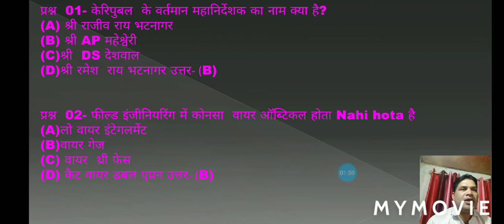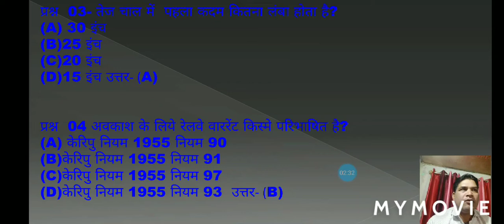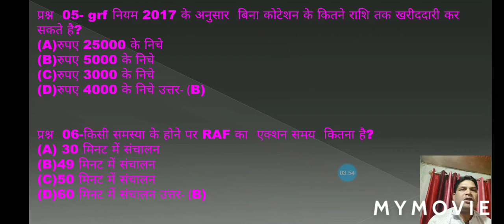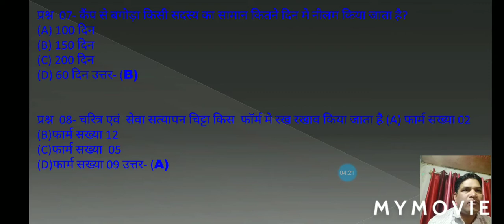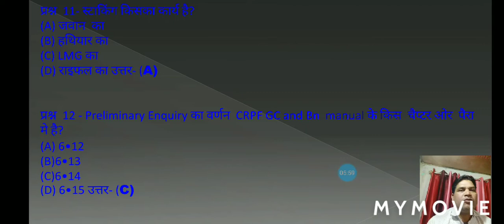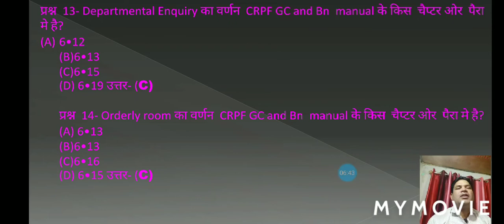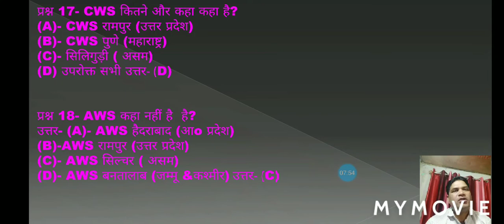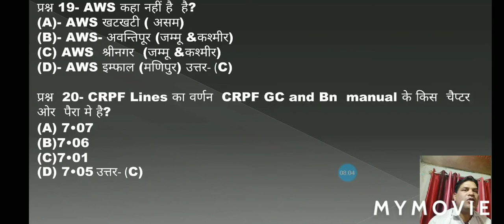Question For CRPF Training, Course & Exam.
सभी  दोस्तो को जयहिंद नमस्कार आप सभी का youtube  चैनल Preparation of teaching NTA NET मे स्वागत करता हूँ मैं  दोस्तो  पेशे से तो force personal हूं CRPF मे सर्विस करता हूँ लेकिन  पढ़ाने का शोक होने के कारण  दोस्तो इस youtube चैनल पर विडियो के  माध्यम से आप को महत्वपूर्ण जानकारी के साथ साथ  UGC NET/JRF के Exam सम्बन्धित first paper  ओर UGC NTA Net/Jrf के  Secound paper history की   जानकारी भी दी जाती  है साथ साथ  LDCE (Limited  Department Compatative Exam in CRPF Exam, BSF Exam, ITBP Exam, CISF Exam and SSB Exam की के  सम्बंदित जानकारी भी दी जाती है   आपसे निवेदन है की आप मैरा हौसला  अफजाई करे इस विडीओ में Important  Model Paper set 26,  Professional subject for HC/Gd, SI/Gd and AC LDCE Exams...के लिये जानकारी दी जा रहा हैं |

(e- book) महत्वपूर्ण  प्रश्नोत्तर फॉर UGC NET/JRF First Paper in Instamojo:-

(e- book) OLD Paper UGC NET/JRF (2006 to 2019):-

(e- book) 4000 History OLD Exam Questions from all exam:-

(e-book) Model Paper LDCE Exam In CRPF for HC, SI and Assistant Commandant:-

(e-book) LDCE Exam book In CRPF for HC, SI and Assistant Commandant:-

(e-book) One line महत्वपूर्ण  प्रश्नोत्तर फॉर UGC NET/JRF First Paper:-

(e- book) महत्वपूर्ण  प्रश्नोत्तर फॉर UGC NET/JRF First Paper in

Loss of Arms and ammn. And govt property.

Most Important Question for LDCE Exam.

आधार  सुपरवाइजर /ओपरेटर एग्जाम सेट नंबर- 01

आधार  सुपरवाइजर /ओपरेटर एग्जाम सेट नंबर- 03

आधार  सुपरवाइजर /ओपरेटर एग्जाम सेट नंबर- 04

आधार  सुपरवाइजर /ओपरेटर एग्जाम सेट नंबर- 05

आधार  सुपरवाइजर /ओपरेटर एग्जाम सेट नंबर- 06

आधार  सुपरवाइजर /ओपरेटर एग्जाम सेट नंबर- 09

आधार  सुपरवाइजर /ओपरेटर एग्जाम सेट नंबर- 11

आधार  सुपरवाइजर /ओपरेटर एग्जाम सेट नंबर- 12

Bank BC/BF, Bank mitra and IIBF Certificate Exam video No- 01.

Bank BC/BF, Bank mitra and IIBF Certificate Exam video No- 02.

Bank BC/BF, Bank mitra and IIBF Certificate Exam video No- 03.

Bank BC/BF, Bank mitra and IIBF Certificate Exam video No- 04.

Bank BC/BF, Bank mitra and IIBF Certificate Exam video No- 05.

Bank BC/BF, Bank mitra and IIBF Certificate Exam video No- 06.